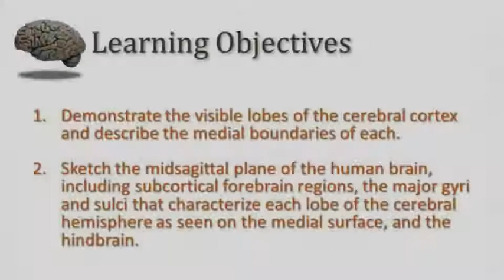Medial Surface of the Cerebral Hemispheres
Neuroanatomy
Medical Neuroscience